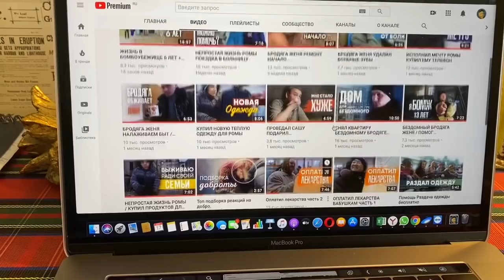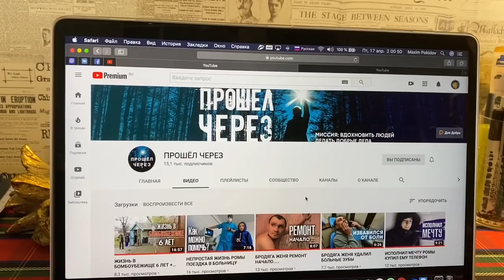ТАКОЙ «ДОШИРАК» ВЫ ТОЧНО НЕ ПРОБОВАЛИ...!)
КАРТА СБЕРБАНКА МАКСИМА-: 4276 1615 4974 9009

Я В ТИК ТОКЕ - crazymaks_tv